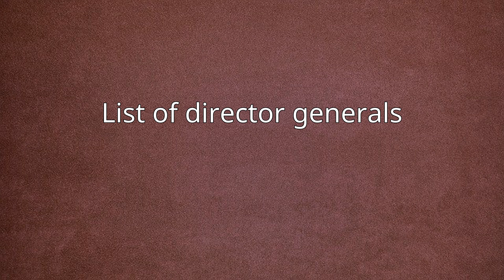National Crises Management Cell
The National Crisis Management Cell (Urdu: قومی اختیاریہ برائے تنظیمِ بحرانات) (reporting name: NCMC) is primarily a domestic intelligence assessment  and management institution / agency , operational under the Ministry of Interior (MoI) , Government of Pakistan. The agency secondarily acts as a co-ordinating platform for all the other intelligence agencies in Pakistan.  Its other activities involve building efforts towards counter-intelligence, counter-proliferation, counter-insurgency and counter-terrorism as well as assisting the government, at all levels of commands, in managing intelligence.The National Crisis Management Cell was established in 2001 to tackle the domestic and foreign terrorism , to promote efforts towards rigorous implementation of National Action Plan (Pakistan) and to get rid the society of religious extremism. Its influence and role in the intelligence community  encompasses in issuing warnings and formulating efforts against all kinds of threat matrix posed to the state.Headquartered in Islamabad, the National Crisis Management Cell is responsible for electronic monitoring and aerial surveillance to enforce the law, order and security situation throughout the country. It has established computerized and electronic facilities, through an electronic system, in all four provinces.